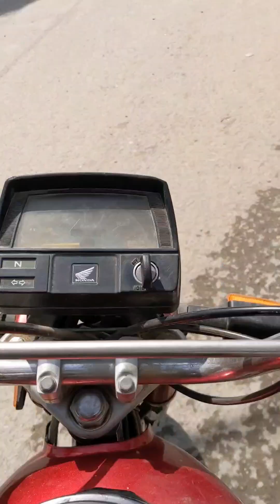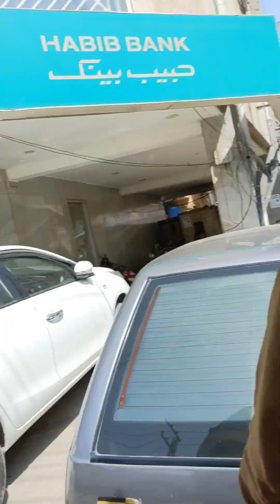A Flavorful Office Lunch Break Experience 😜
Join me in this YouTube vlog as I take you along on my office lunch break adventure. Watch me enjoy delicious Dahi Bhalle and refreshing Sharbat, turning a regular break into a flavorful experience that'll leave you craving for more!